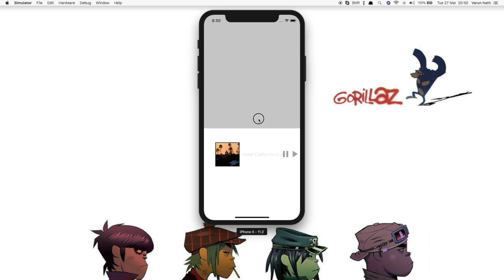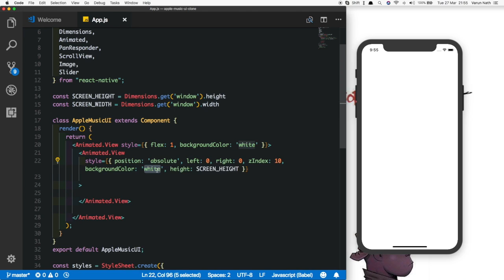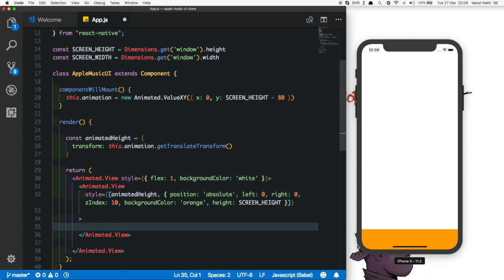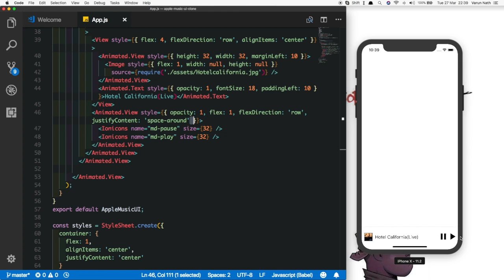#1 Apple Music UI Pan Animation | React Native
#1. We'll learn how to create the Pan Responder Animation of the Apple Music Now Playing Toolbar

New To React Native?